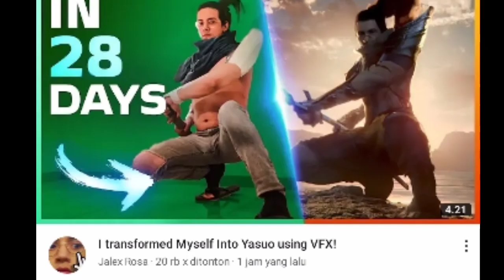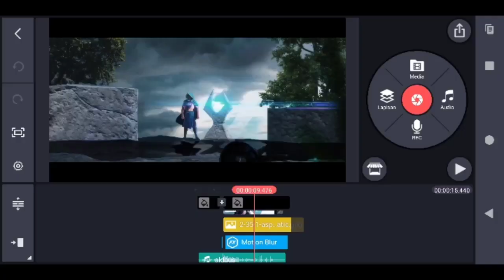Aldous VFX || Android Editing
Bang aldos

thanks for

ALLAH SWT
MUHAMMAD SAW
ORANGTUA
OTAK
HP
CEWE GWA
TEMEN2

Inspirasi: yasuo jalex rosa

mungkin bisa membantu anda
 A: buat rumput ngeblur gimana?
B: pake png trus di blur pake picsay dan di tracking kinemaster

A: Buat baju gerak gimana?
B: ada tutornya di vidio saya sebelumnya

A: Spek HP apa?
B: 2/16

A: edit tanganya?
B: texture lava di Blend multiply di picsay

A: ngedit berapa lama?
B: 2 hari

A: cara buat BG gimana?
B: itu tergantung kreatifitas masing2

A: itu pake 3D y?
B: ini 2D semua Full di Android gk ada bantuan PC